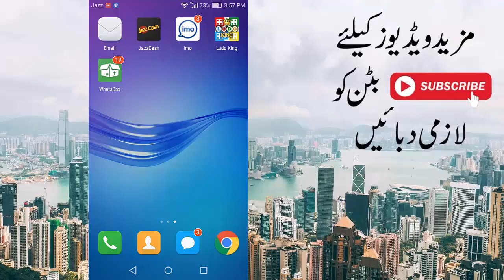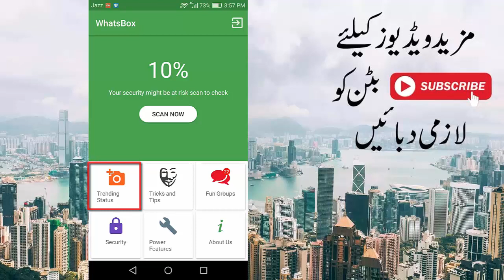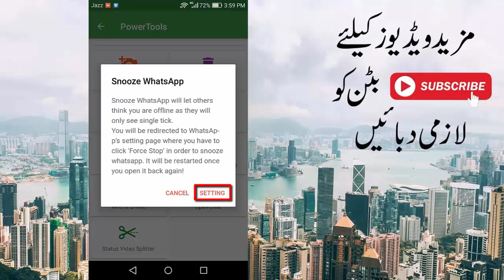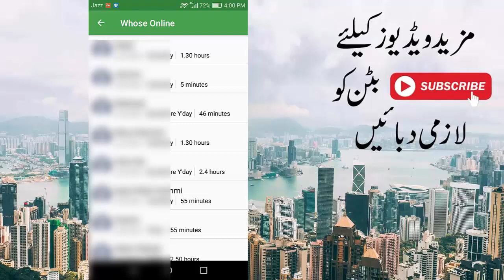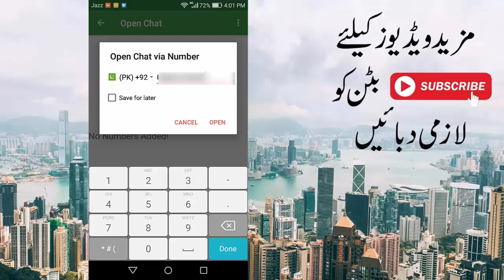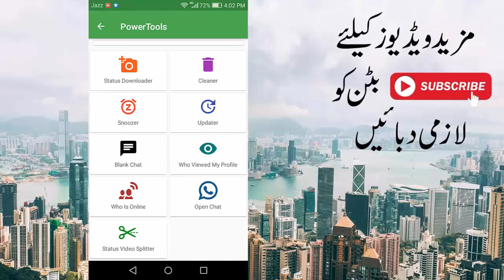Top 10 Whatsapp Hidden Secrets You Should To Know 2019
Aslam o Alikum dosto mera naam noman hai aur aj ki is video me main apko batauga whatsapp ke 10 aise raaz jisko jan ne ke baad apka bohat zyada faida hoga aur ap khushi se jhoom jayege to agar dosto ap jan na chahte hai to video ko last tak dekhte rahe to agar video pasand aye to lazmi se like kar de aur dosto ke sath share kar de thanks...♥

In Urdu ▐